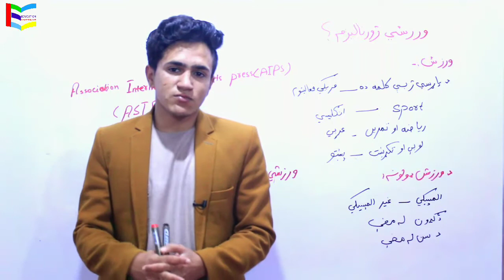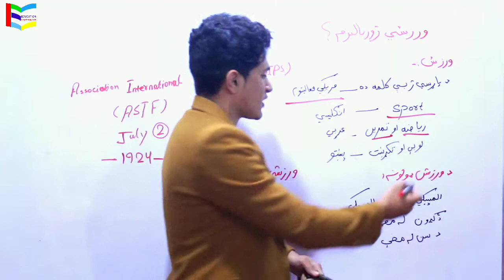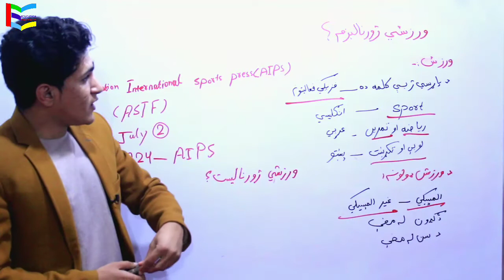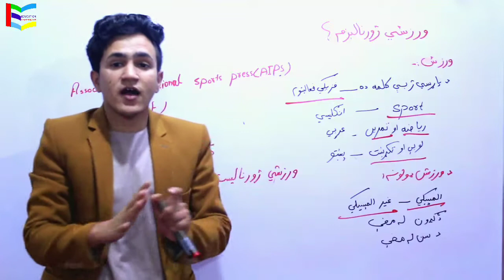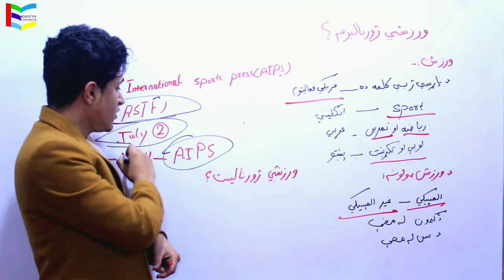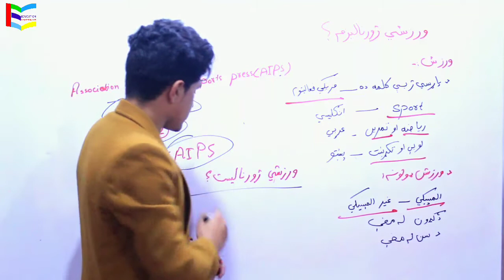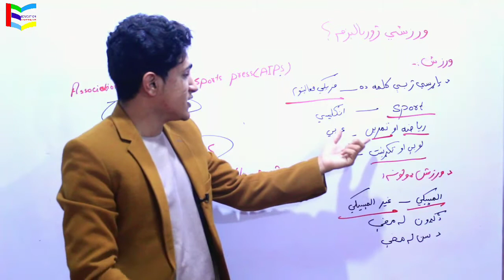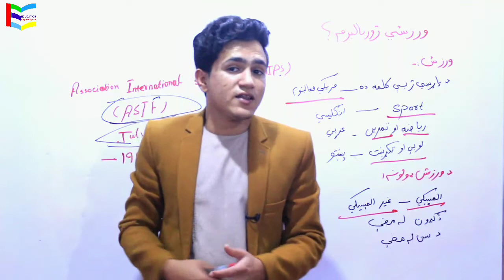52. Sport Journalism | ورزشي ژورنالېزم